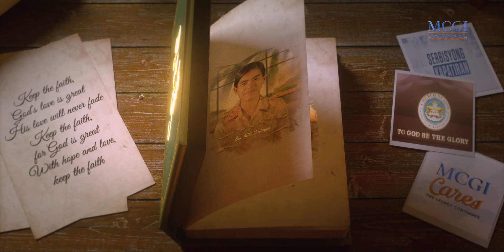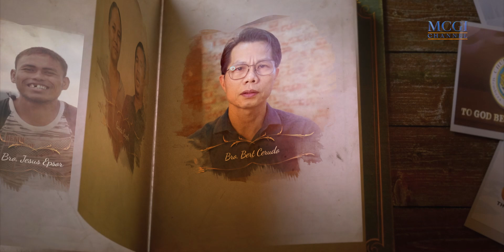Surviving a stroke and a comatose all through God's help | Story of My Faith | MCGI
The "Story of My Faith" is a collection of heartfelt testimonials showcasing the miraculous impact in the lives of Christians of God's profound wisdom and truths taught by God's servants, Bro. Eli Soriano and Bro. Daniel Razon.

Experience the transformative power of the teachings from the Members Church of God International as they guide individuals on their journey to embracing the Christian way of life. Sister Khamla Bangco has strived to be a faithful servant ever since she was baptized into the Church of God in 1995. She diligently attended every gathering and fulfilled her duties of being a choir member.

When she suffered and survived both a stroke and a comatose, she knew that it was the hands of God Almighty that healed her.

Witness her story of faith in this video.